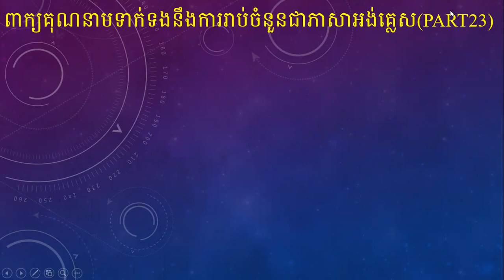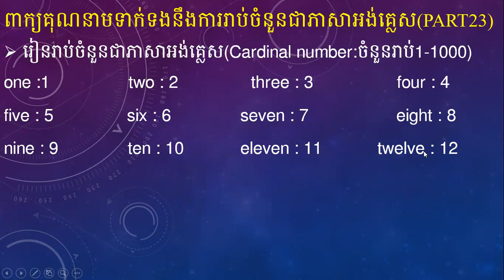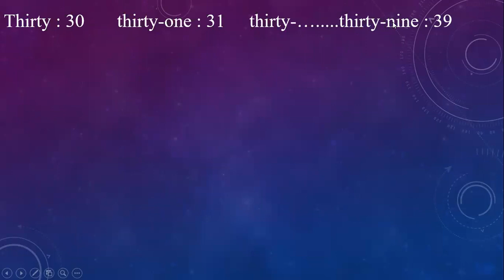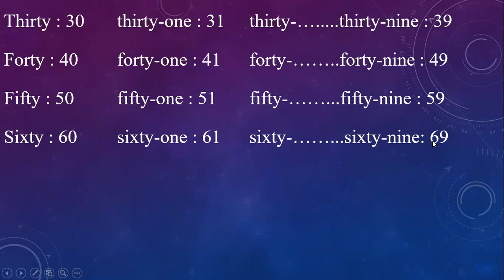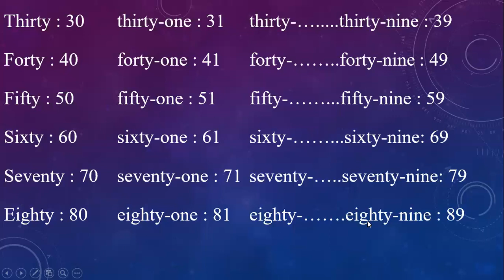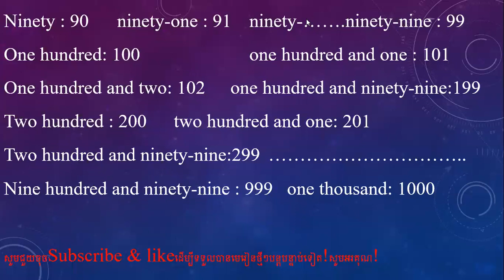23 COUNT number រៀបចំនួនជាភាសាអង់គ្លេស​part 23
teaching about conversation, adjectives, adverbs, nouns, subject, object, verbs, sentences, vocabulary, important words, prepositions, conjunctions, parts of speech, grammar, greeting, parting,  have and has…counting number...